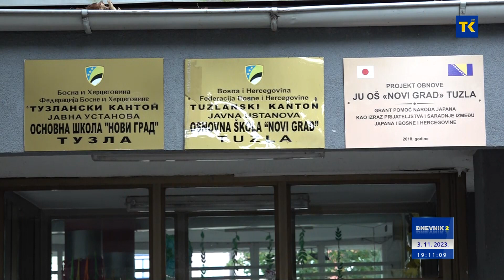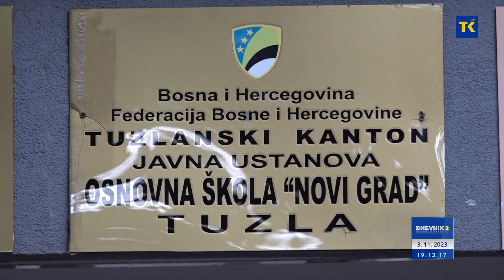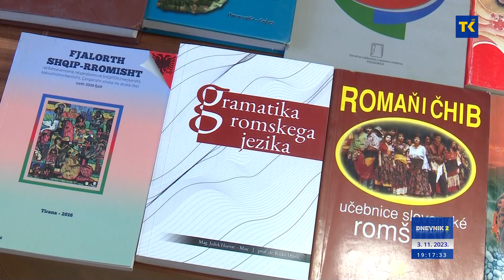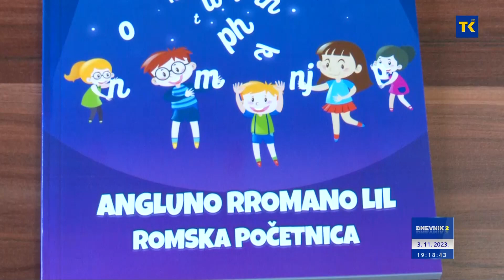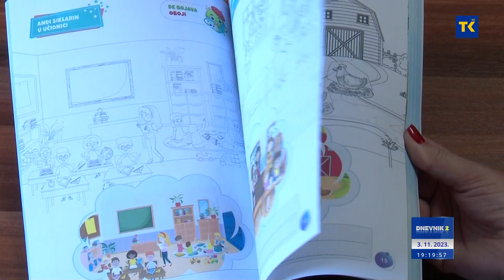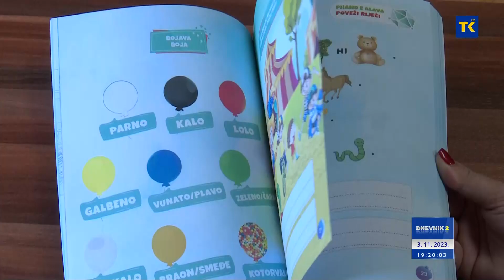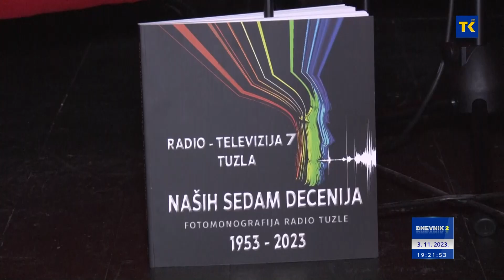DNEVNIK RTVTK 03-11-2023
VIJESTI DANA
1. Iznalaženje rješenja...
Premijer TK u posjeti onkološkom odjeljenju UKC-a Tuzla
2. Halilagić, Duraković, Alić i Vikalo...
Delegacija Vlade i Skupštine TK posjetila Srebrenik
3.  Upriličena posjeta predstavnika Skupštine i Vlade TK...
Kantonalna vlada osigurala 70.000 KM za rekonstrukciju krova škole Novi Grad
4. „Borba protiv zaborava i diskriminacije“
U Tuzli obilježen Svjetski dan romskog jezika
5. U okviru predstavljanja Bošnjačkog Instituta u Tuzli
Održano književno veče posvećeno Adilu Zulfikarpašiću
6. Dnevne temperature od 12 do 18 stepeni
Sutra pretežno oblačno, uz djelimično razvedravanje poslije podne